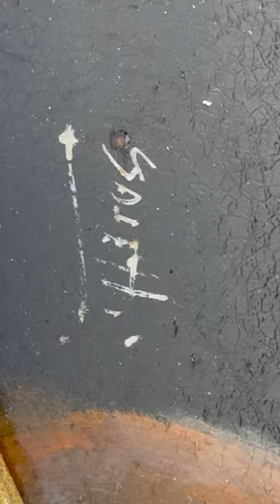Equine Oil Painting Portrait Bay Hunter Race Horse Saletto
Italian Early 20th Century Equine Work Of Art Oil Painting Portrait Bay Hunter Race Horse Saletto.
Impress your clients & guests with this equine sporting masterpiece to display on your office or home wall space.
Subject sporting Equine horse study portrait of the known animal bay horse thoroughbred Saletto facing left in full side profile he is looking at the viewer, wearing his head bridle reign. Having a lush brown coat and salt and pepper colour mane hair.
Indistinctly signed by the Italian artist.
Having the horse name Saletto plaque at the bottom.